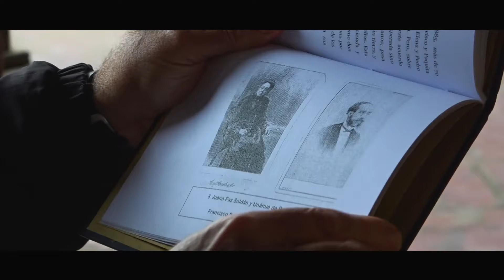UNANUE La Historia del Prócer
HIPÓLITO UNANUE
Uno de los mayores pensadores que ha tenido el país, es Hipólito Unanue, quien es referido como el puente entre la Colonia y la Vida Republicana, fue asesor de Don José de San Martín y Simón Bolivar, entre otros; él pasó sus últimos años de vida en Cañete.
Aquí te contamos la historia👇

Lee más en A C T U A L I D A D   C A Ñ E T A N A

Comunícate con nosotros al 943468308; y, Escúchanos en “Al Rojo Vivo” de lunes a viernes de 9 a.m. a 11 a.m. por los 107.1 de ACTIVA RADIO en Cañete y por el siguiente enlace